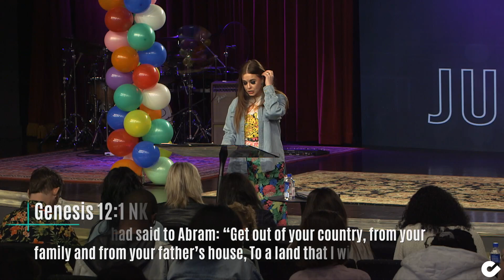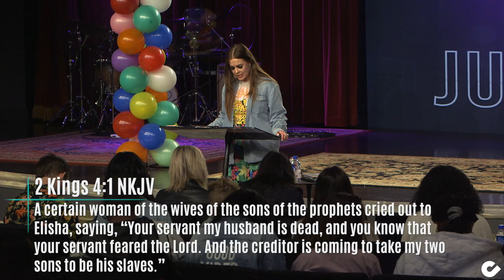The Big Ask: Part 2 - Pastor Charity Kalstrup